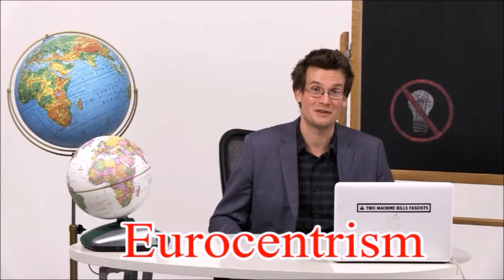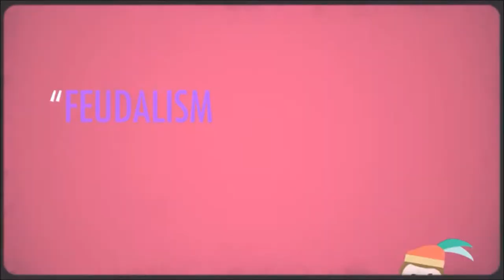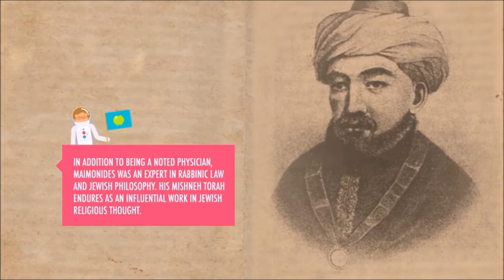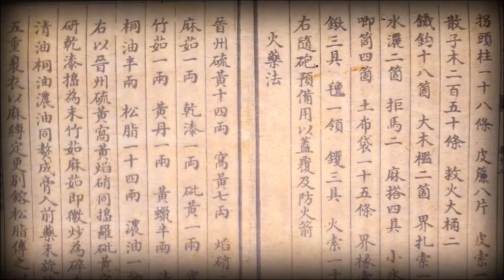Crash Course The Dark Ages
*COMPREHENSION QUESTIONS*

1. When does the video state that the Middle Ages occur?
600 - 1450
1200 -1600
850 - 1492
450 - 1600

2. When did the Middle Ages end?
The beginning of the Industrial Age.
After the invention of paper money.
The beginning of the Modern Age.
After the invention of gunpowder.

3. Why were wars in Europe smaller during the Middle Ages?
The armies had less weapons.
The kingdoms were smaller.
The people did not live as long.
The people were shorter.

4. People during the Middle Ages lived longer than people during the Roman Empire.
True
False

5. Vassals were individuals in the Middle Ages who worked for:
Either lords or kings
Either knights or lords
Either kings or knights
Either priests or lords

6. Peasants could work hard, study, and save money to eventually become lords.
True
False

7. Which empire greatly expanded in Eurasia during the Medieval Period?
The Persian Empire
The Greek Empire
The Arab Empire
The Roman Empire

8. The ruler of the Arab Empire was known as:
a king
a caliph
an emperor
a caesar

9. The Arab Empire is mentioned to have advanced in all of the following areas, EXCEPT:
medicine
philosophy
sports
mathematics

10. Which metal was produced in large amounts in the great dynasties of China during the Middle Ages?
steel
adamantium
copper
iron

11. Which of the following was NOT an innovation made in China during the Medieval Period?
algebra
gunpowder
paper money
high-quality porcelain